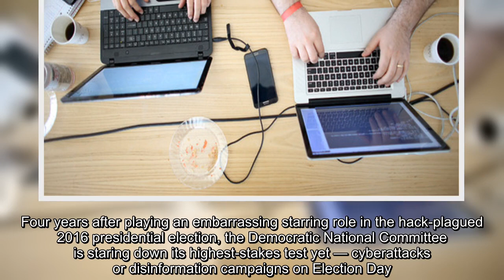✅ Inside Democrats' efforts to fight election security threats